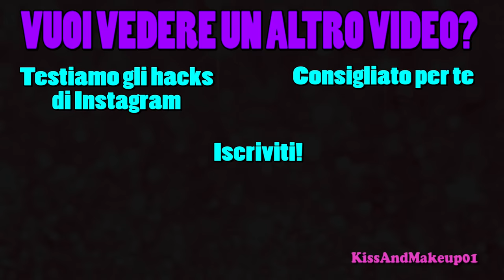10 SHOWER HACKS CHE VI CAMBIERANNO LA VITA!!!